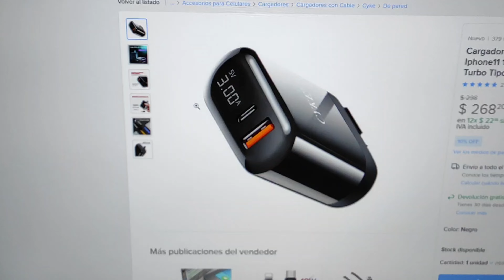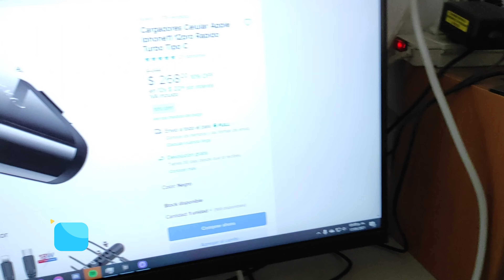El Mejor Cargador Turbo. Bueno, Bonito y Barato